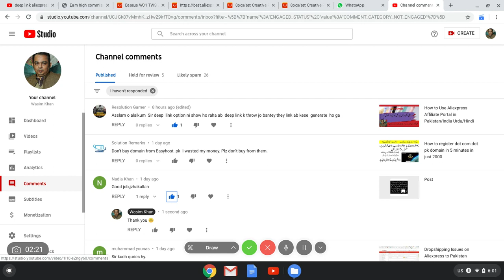Reply to Solution Remarks, Where from buy .com.pk domain and don't buy from easyhost pk